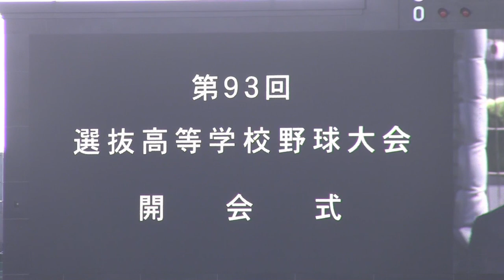第93回(令和3年）選抜高校野球大会開会式ハイライト 選手行進・国歌独唱・選手宣誓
令和3年3月19日兵庫県阪神甲子園球場
選抜高校野球 開会式・選手宣誓